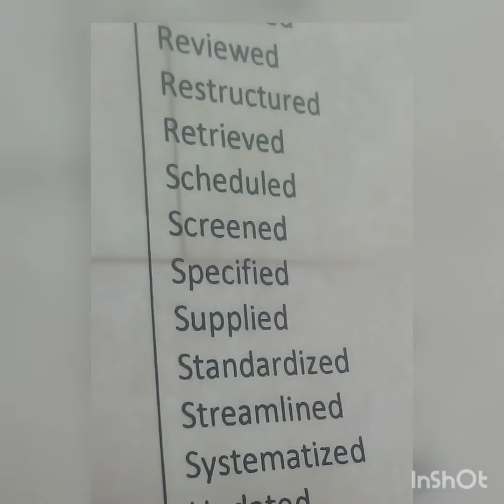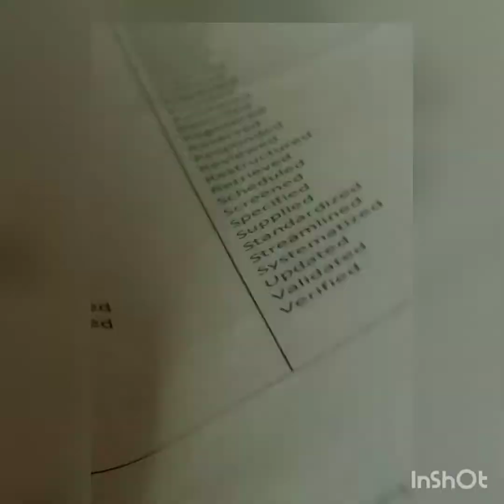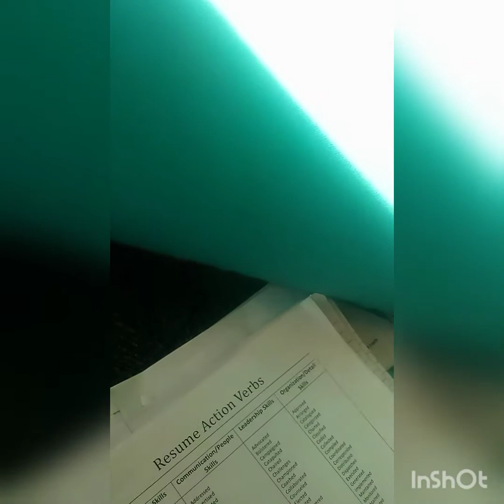M2F Transgender(Sounds Manly) & Librarian Gangstalking